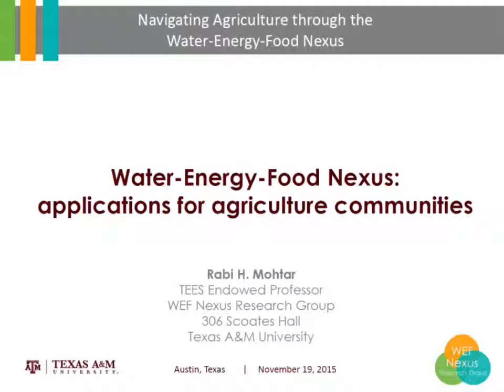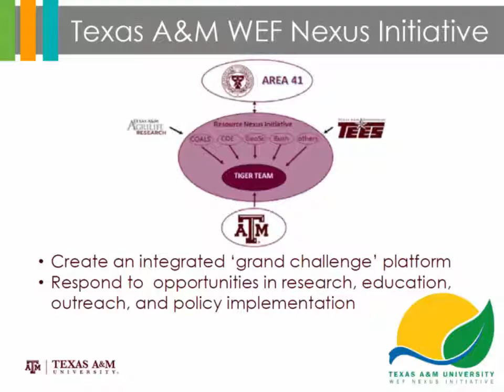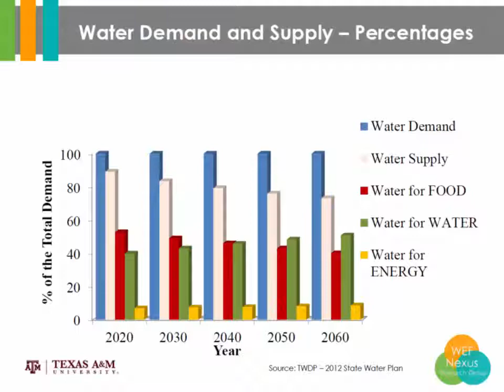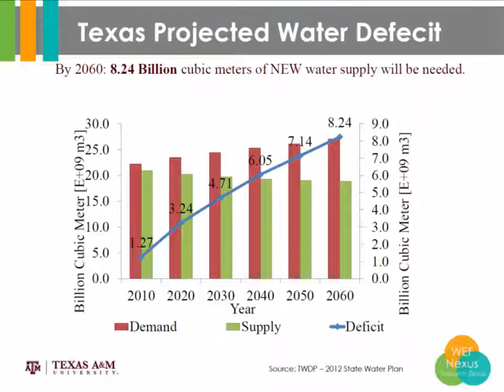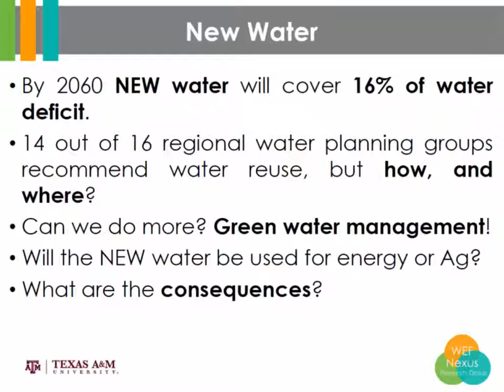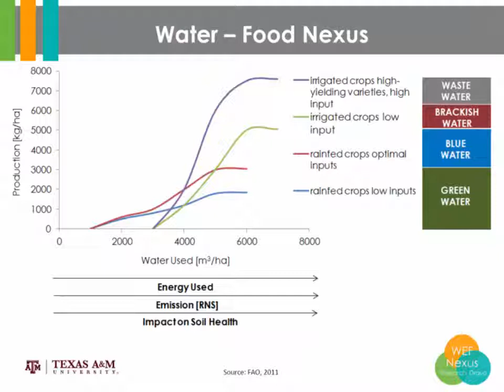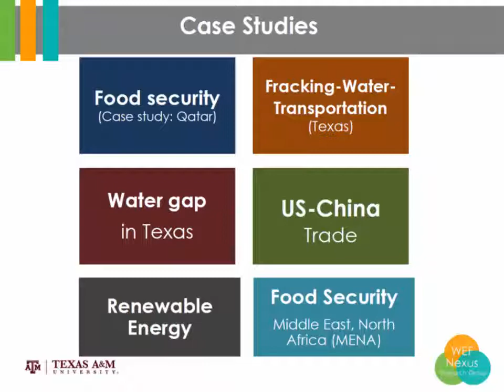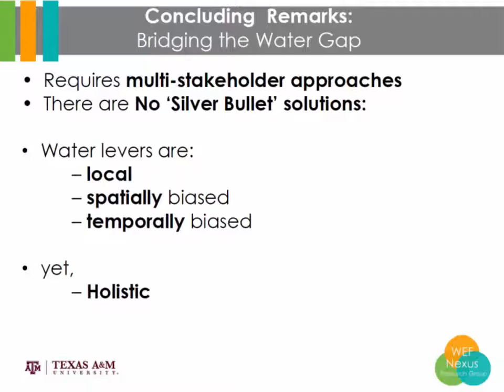Water-energy-food Nexus - Applications for Agriculture Communities (Rabi Mohtar)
This presentation was delivered by Dr. Rabi Mohtar at the 'Navigating Agriculture through the Water-Energy-Food Nexus Symposium' held November 19, 2015 in Austin, Texas.